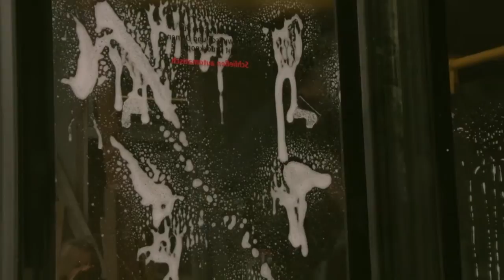Ein Bus für Amnesty: Das Amnesty-Mobil fährt los... (Making-of, Teil 3)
"Auch du kannst Großes bewegen. Sei dabei!" Das Amnesty-Mobil ist unterwegs in Deutschland und wirbt vor Ort für den Einsatz für die Menschenrechte.

Umsetzung: Pokra Omnibus GmbH, Agentur Nest & 10hoch16.

CC Attribution-NonCommercial-NoDerivs